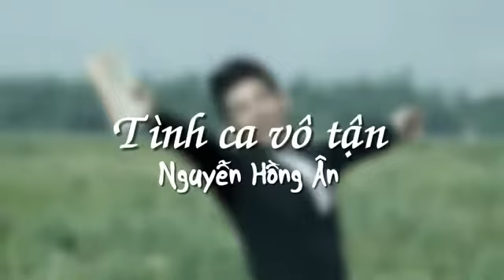Tình Ca Vô Tận - Nguyễn Hồng Ân.webm